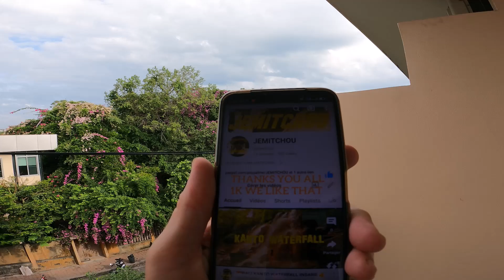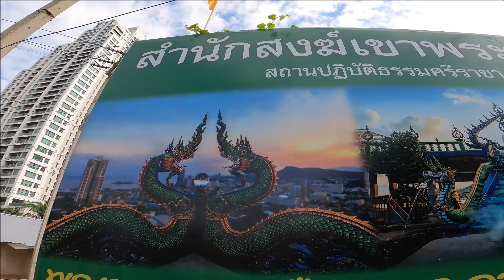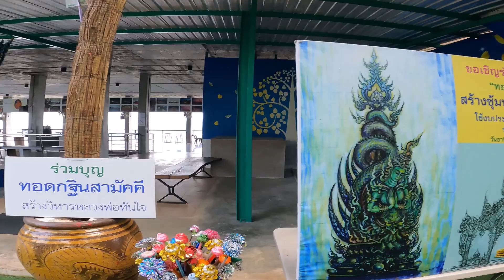PATTAYA TO SI RACHA 🇹🇭 AMAZING TEMPLE KHAO PHRA KRU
BEAUTIFUL TEMPLE
khao PHRA KRU
43, 3, Surasak, Si Racha District, Chon Buri 20110, Thaïlande

Pattaya, Bang Lamung District, Chon Buri 20150, Thaïlande
Room Price about 500 bath